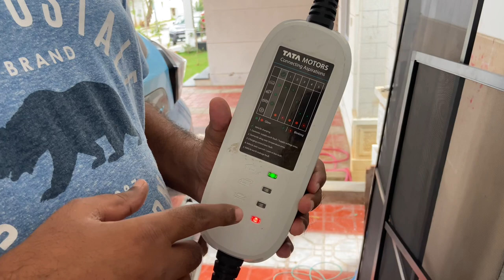Tata Nexon EV : Charging Issue/Earthing Issue And Resolution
Hello Everyone!

As in my last Tata Nexon EV vlog, many people requested to upload more videos related to EV, I am trying to create more useful EV videos and uploading in Tata Nexon EV folder of my channel (even though my channel is originally related to makeup and hair 😄) .